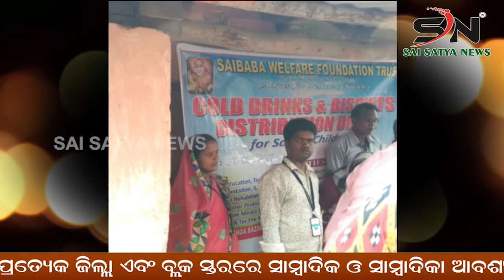SUNDARGARH : BJDଦଳର ମାସ୍କ ବଣ୍ଟନ କାର୍ଯ୍ୟକ୍ରମ || SN_NEWS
SAI_SATYA_NEWS